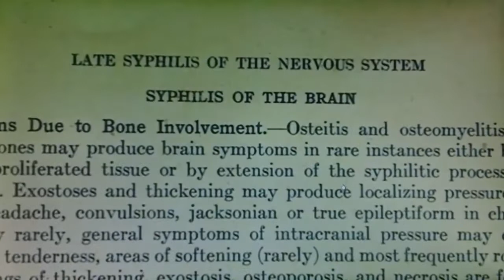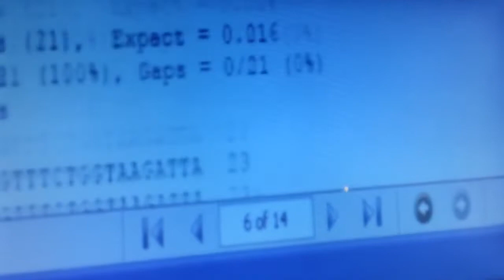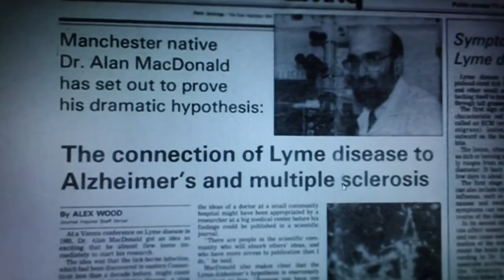Dr Alan McDonald tells about Lyme and Syphilis similarity. Borrelia in the brain tissues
From documentary Under our skin